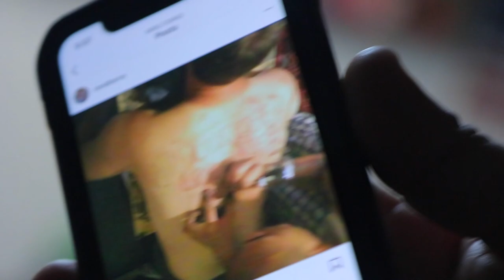TATTOO GAME OF SKATE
@LightweightsCLIPS  host Ilya Fedorovich responded back to me after I had messaged him to do a kickflip over him and he had me skate over his car instead, afterwards @Jaayvlog and I played a tattoo game of skate!